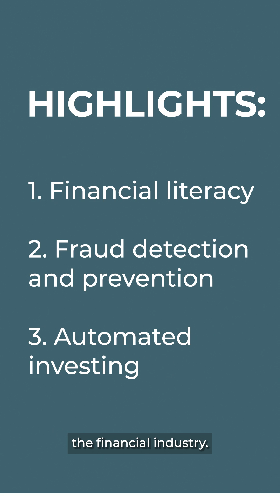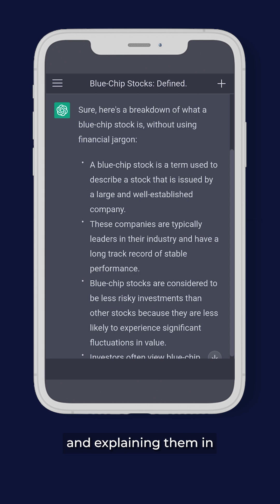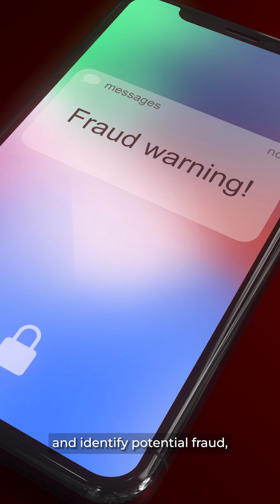AI Language Models Transforms the Financial Landscape Part 3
Are you ready for the AI financial revolution? In our latest episode, we explore how AI language models are transforming the financial landscape!

Finance Zen is your tranquil 3-part guide to understanding and navigating the complex world of finance. Become a smarter investor and attain financial peace of mind in just 3 steps.

00:00 Introduction
00:34 Use ChatGPT in Finance
02:20 Fraud detection